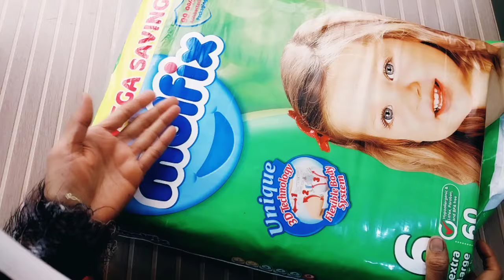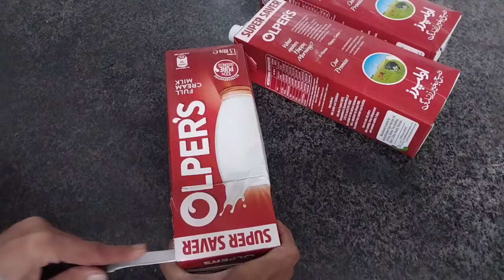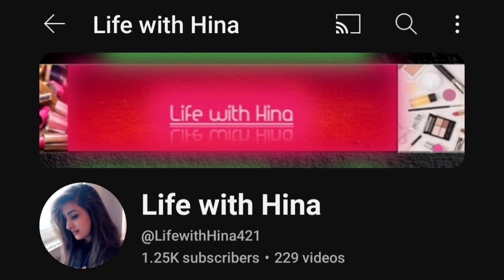2 DIY Home Kitchen Organisation Hacks & ideas tip | Spices money & saving kitchen useful genius idea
2 DIY Home Kitchen Organisation Hacks & ideas tip | Spices money & saving kitchen useful genius idea

2 DIY Space Saving & Money Saving Organizer ideas
for Kitchen| DIY Kitchen organization ideas using
2 SIMPLE DIY ORGANIZERS FOR STORAGE WITH
EMPTY CARDBOARD BOXES 2 CARDBOARD BOXES
CRAFT IDEAS

organization hackskitchen organizationkitchen organization ideassmall kitchen organizationhome organization hackshome organizationkitchen organization hacksdollar tree organization hacksorganizationkitchen cabinet organizationdiy organization hackssmall kitchen organization ideaskitchen hacksbudget friendly kitchen organizationkitchen organizing hackskitchen sink organizationkitchen and home organization hacks

2 diy cardboard basket storage ideas
diy cardboard box
2 diy candle holder from old bangles/
mitti ka kulhad
2 diy disney's frozen elsa wonderful
houses
2 diy easy and beautiful valentine's
day greeting card homemade
valentines day card making idea
2 diy houses for queen elsa
2 diy diwali greeting card
2 diy pooja thali decoration ideas/
thali decoration for navratri/

Description
maintaince
7 ldeas
home
Hi friends
In this video I will show you how to make kitchen
organizers by using waste cardboardboxes.we can
make 4 beautiful spice racks using cardboard.
Simple and easy DIY. Money Saving and space Saving
organizer ideas. Make kitchen storage racks easily at
home with waste Cardboard. Do it yourself. Best out
of waste cardboard reuse idea recycle craft ideas.
to my Channel